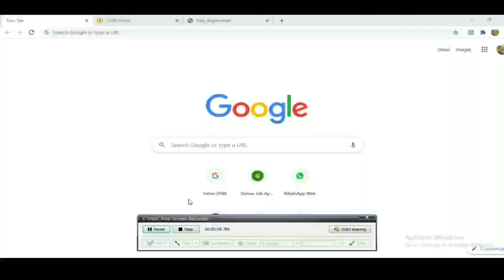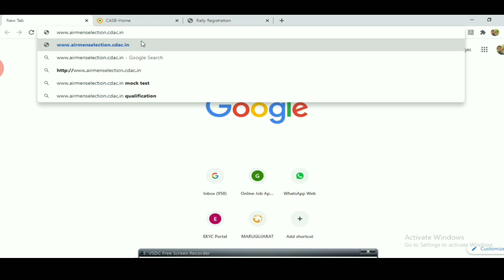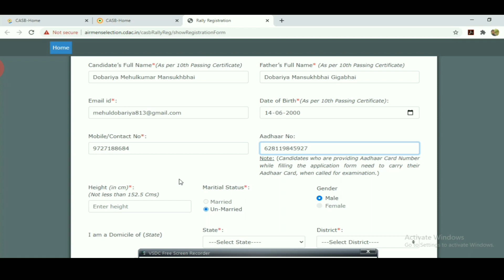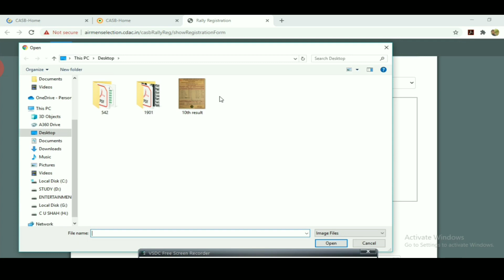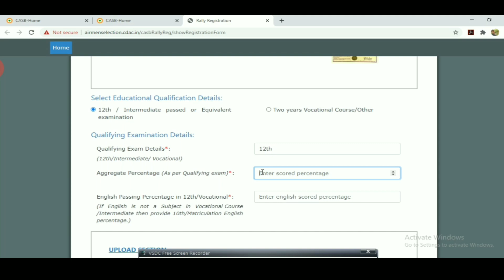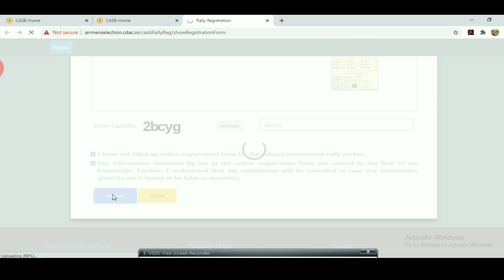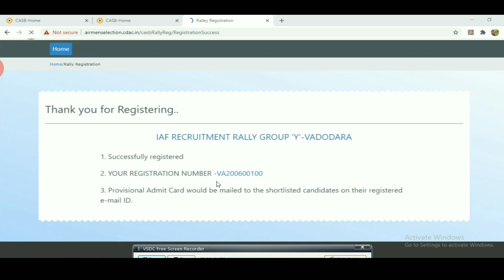Air force Airmen form fill up | IAF Airmen recruitment registration| Air force rally for airmen 2020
indian air force airmen recruitment 2020
indian air force recruitment 2020
airman exam date 2020